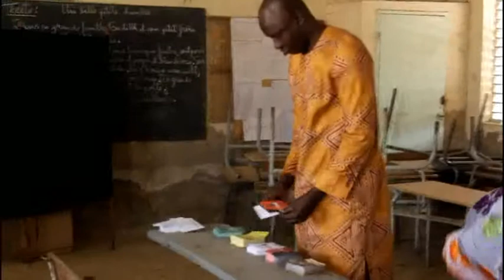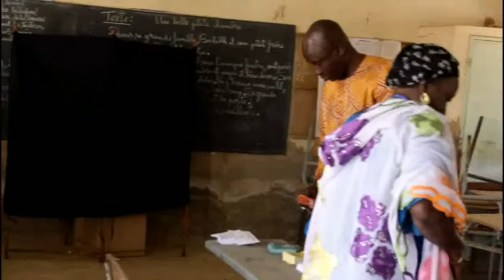Présidentielle 2019 Vue par Les Pro Idy de Ross Béthio